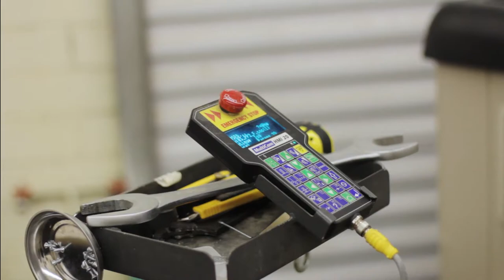Asteriskos Design: Yeasayer Crystalline Stage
Yeasayer Set Design and Fabrication

Debuted| Jimmy Fallon Show August 21st, 2012
Tour| Nationally and Internationally

The Yeasyer Set Design was a collaborative effort orchestrated and sponsered by The Creators Project.  Casey Reas, software art pioneer was recruited to conceive the stage set and visuals.  Taking inspiration from laboratory outposts, research stations and communications hubs, Reas envisioned a fractured time-space environment that utilizes the visual phenomena of reflection and refraction to create warped and glitchy tour visuals that collapse the physical environment of the stage in on itself.  Architecture and design firm Aranda/Lasch headed the design for Reas' vission of a crystalline mirrored sculptures that will serve as the canvas for Yoshi Sodeoka's Yeasayer videos and custom visuals developed by Reas and Aaron Meyers.  Projectionists Nick Gould orchestrates the generative visuals that were created for the backdrop and how they were created specifically to match the contours of the prism-like structures. He breaks the visuals down into three different components: the graphics made by Yoshi Sodeoka, Reas' custom "video synthesizer" software that helps them evolve, and the technology used to project them.
Aranda/Lasch teamed with the Architecture, design, and digital fabrication firm ASTERISKOS to research and develop materials, engineer 'living hinge', develop fabrication process, prototype, collaborate on the final design and fabricate the ambitious state environment.

Design| Aranda/Lasch + ASTERISKOS

Prototyping/Fabrication| ASTERISKOS

Fabrication: July 2012 - August 2012